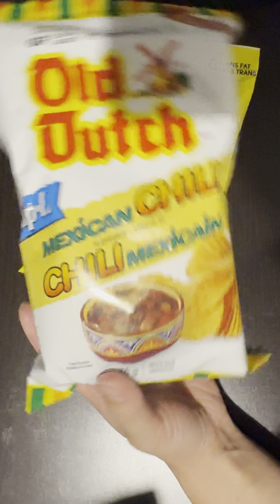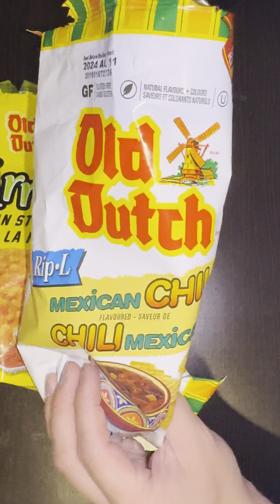HEAD TO HEAD (ARRIBA VS MEXICAN CHILI)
2 Old Dutch products Arriba VS Mexican chili! Lets see which one wins this head to head!

🤚🏻Turn Post Notifications on
Be sure to comment! But nice comments only 🥲